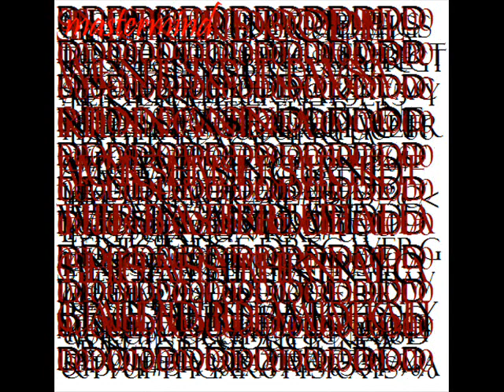audacity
audacity is a sound editing program and this is what i did with it
listen to those seductive noises ooh yeah aww baby